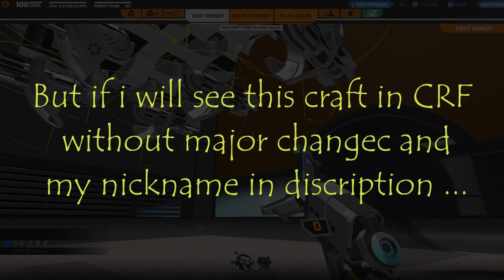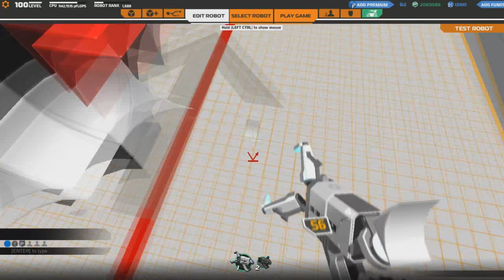Robocraft - Briarey Guide (Heavy armored plane)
Пришло время для нового гайда.  Я сомневаюсь, что подобного рода видео вообще будет когда либо еще опубликовано, в связи с тем, что сейчас возможна покупка крафтов за RP.
На залив этого видео меня сподвиг тот факт, что ФриДжем додумался снести сей крафт из моего ангара. Пришлось его разбирать  с другого акка, и делать запись. И то, запись я сделал не с первого раза, ввиду того, что у меня цвета с крафта удалились к едрене фене. Воспроизводить же его снова мне стало в какой-то момент лень, а запись осталась. Ну я и решил, 4то такое добро пропадать не должно.
 Теперь что касается постройки. Вьi можете использовать схему ходовой как угодно в своих крафтах. Но если запалю этот крафт в робошопе, мало того что без изменений, так еще и без моего ника в описании - оторву ноги.
Сам крафт довольно жирньiй, зата4ивался под т10, но спускается спокойно до 6-7к рейта. Имеет 2 слоя армора, снизу и сзади.
В шопе же он будет находится еще дней 5-6, насколько я помню.

Heavy plane "Briarey""Build guide. You can use this craft in figts. Also you can use thruster\wing planacent scheme in your works. But if i will see this craft in CRF - this will be a bad news for you!

List of music in the end of video